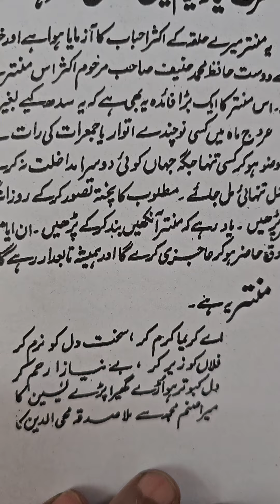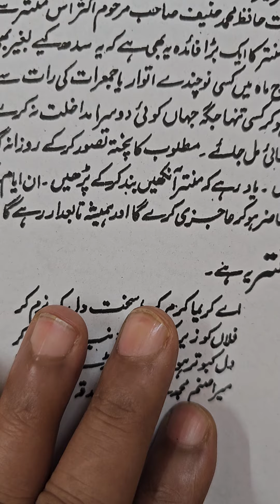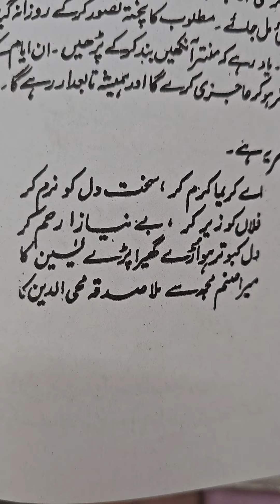SIRF 11 DIN K ANDAR KAAM HOJAYEGA MANTAR MATLAB KIYA HAI